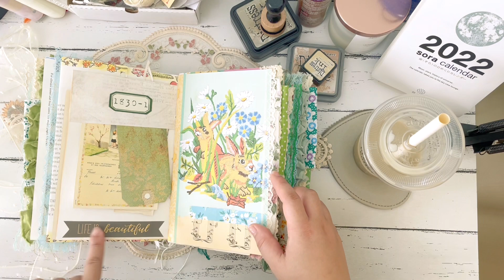Journal Flip through | Emerald Dreams for Dave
Today I'm showing you the journal I made for Dave of @junkjournaldavao for our swap. I call this journal Emerald Dreams after the many shades of green (Dave's fave color!) showcased in the pages of this journal. It's made from an altered Reader's Digest book from the 60s or 70s and then I added different floral appliques, buttons and sari trim in front. It has three signatures made with a mix of digis, scrapbook papers, antique papers and book pages.

Digital kits used:

Amity Bloom - Amity Bloom

Dust to Roses

Chapter One Papers

The Paper Cameo

You can find more of my journals › berry...Web resultsberrymixbujo | Sheva (@berrymixbujo) • Instagram photos ...